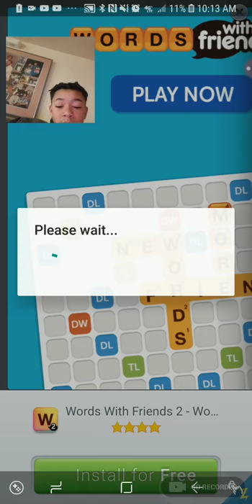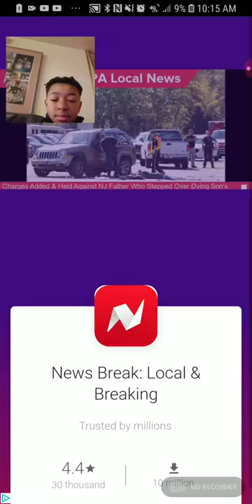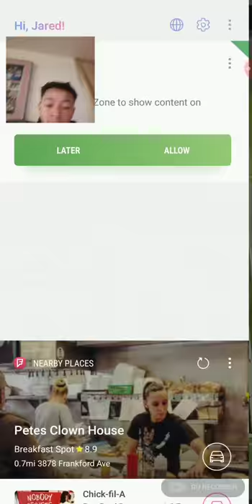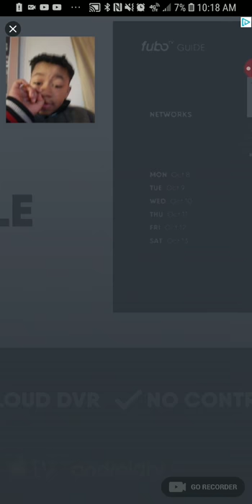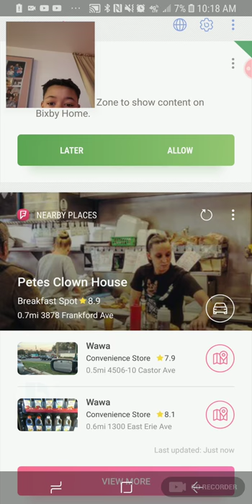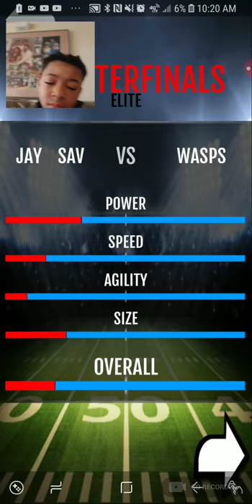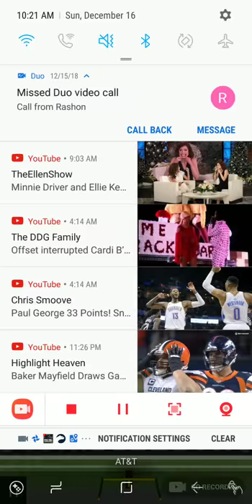Ted ginn jr return part ✌